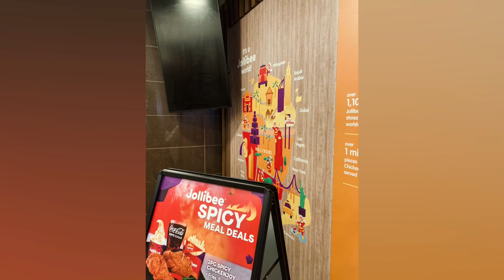London United Kingdom 🇬🇧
We visited  Jollibee, London UK 🇬🇧 last June 26, 2022. As always anywhere in the world people love Jollibee. We did a takeout lunch. So yummy 😋.